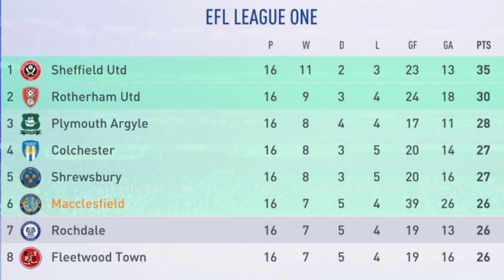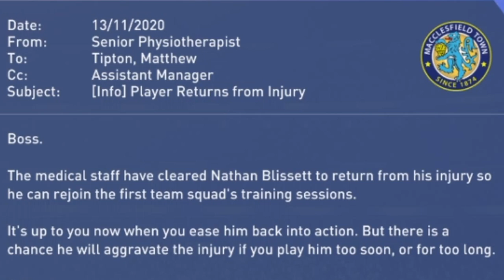Episode 33 (2020/21 Season) - FIFA 19 Career Mode - Macclesfield Town - Road To Glory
The much anticipated return of Nathan Blissett sees him immediately back amongst the goals. The striker scored 53 goals in two seasons before being ruled out for 7 months.